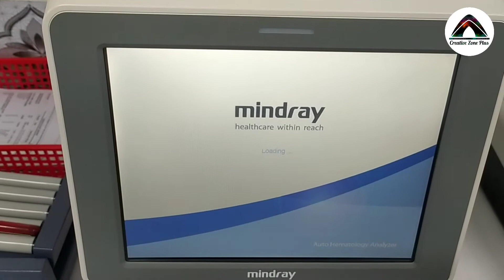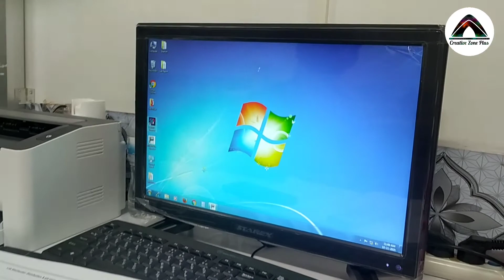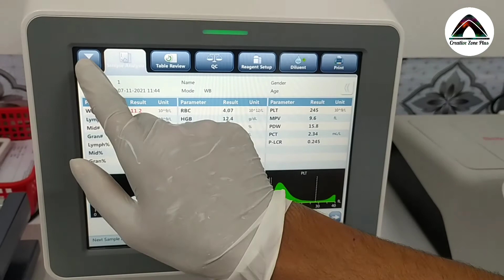Hematology Analyzer | Mindray BC 20 | Operating manual | How it works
Auto Hematology Analyzer (Mindray BC)